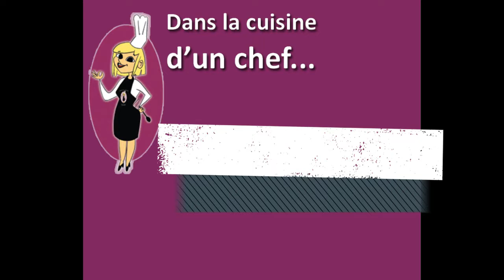Cours de cuisine de Jean-Luc Tartarin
Découvrez l'univers du Chef Jean-Luc Tartarin, Doublement étoilé !

Le Chef vous invite dans sa cuisine afin d'y découvrir ses secrets et ses ses recettes. Vous aurez, vous aussi, 2 étoiles à votre prochain dîner entre amis.